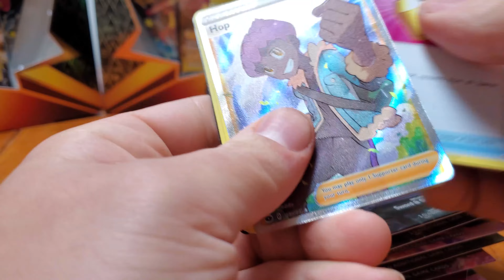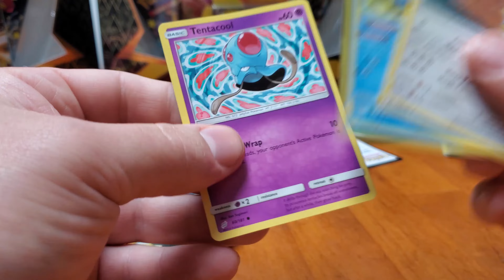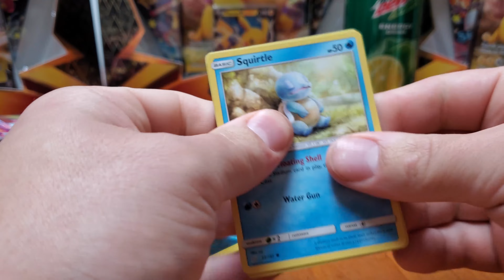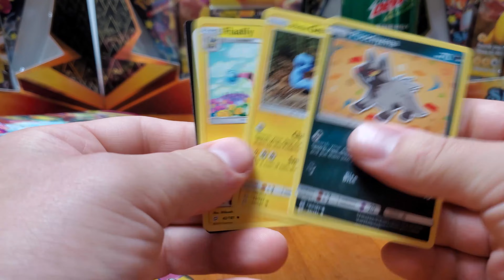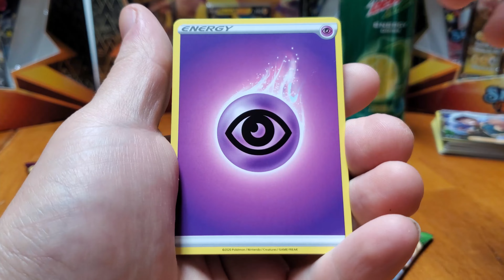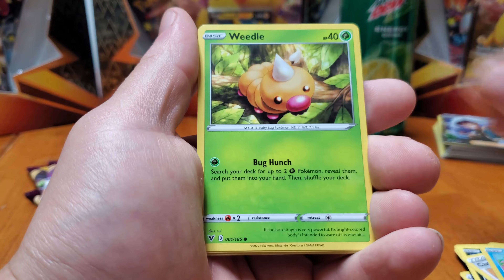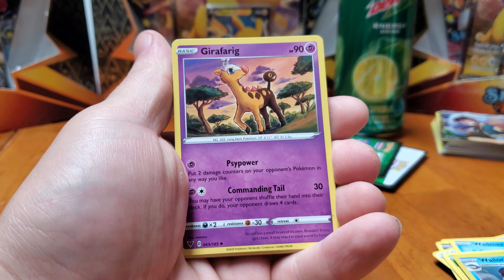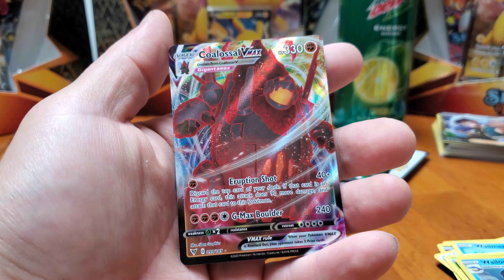Target Blisters * Pokemon TCG 112 * Vivid Voltage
Sweet full art trainer!  Hops a bitch though, Dubwools trash.